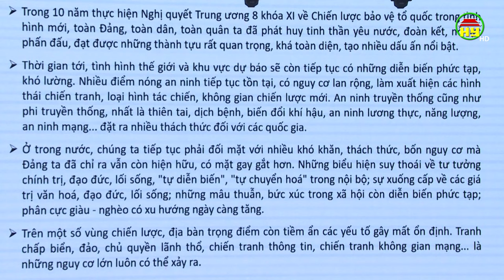Thông báo nhanh kết quả Hội nghị Trung ương 8 khóa XIII